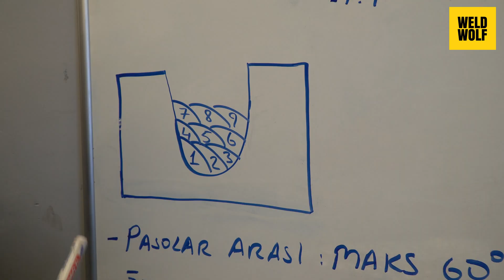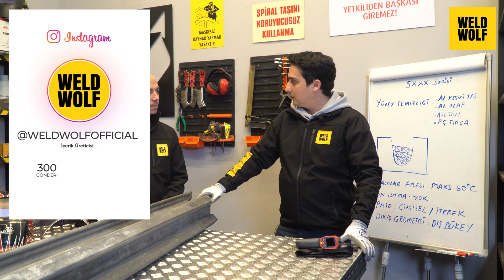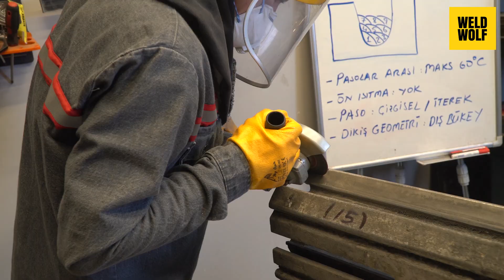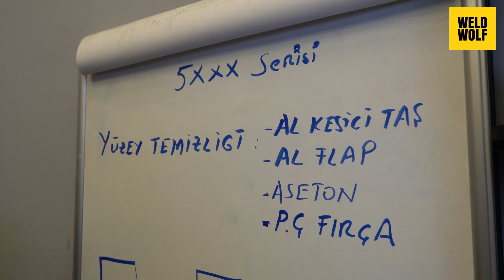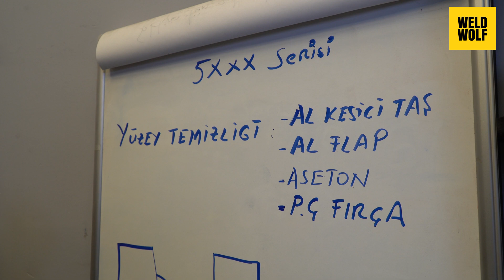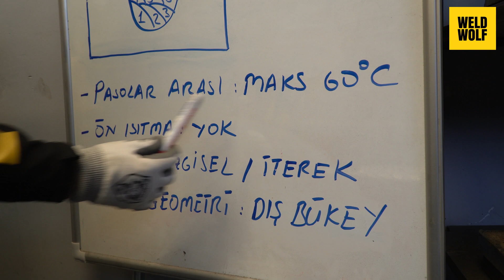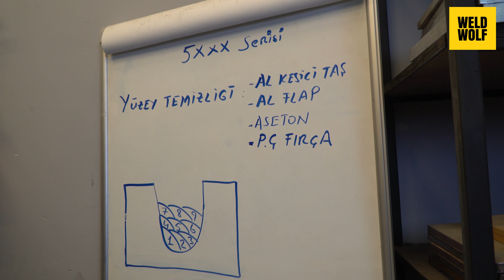Alüminyum Çatlak Tamiri - Gazaltı (MIG/MAG) [Kaynak Nasıl Yapılır?]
🔥 Gazaltı kaynak yöntemi ile alüminyum çatlak tamir kaynağı nasıl yapılır?
Kaynak nasıl yapılır eğitim serimizde alüminyum kızak parçası üzerinde tamir kaynağı öncesi yapılması gerekenleri ve kaynak esnasında nelere dikkat edilmesi gerek, uygulamalı olarak anlattık.

✨ Gazaltı kaynak teli (masif/çıplak kaynak teli) olarak ER5356 /AlMg5 1,20mm ile yaptığımız uygulamada koruyucu gaz olarak saf Argon gazı kullandık.

👨🏻‍🏭Weld Wolf Kaynakçı Eğitimi açıldı!

Sorularınızı ve görüşlerinizi bu videonun altına yorum olarak iletebilirsiniz.

📌SIEGMUND Kaynak Masası - System 16

Teknolojiyi Takip Et Alüminyum